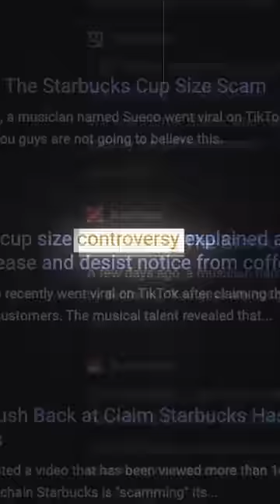is starbucks scamming its customers?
Are you skeptical about Starbucks' pricing tactics? We put the "Starbucks scam" theory to the test in this video. Watch to find out the truth behind the prices at Starbucks!